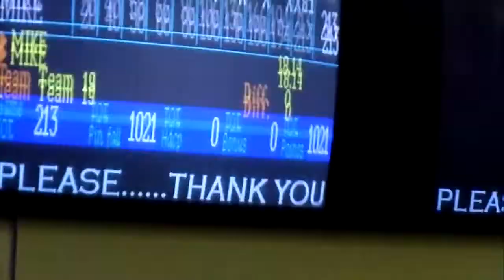213 Game at Dover Bowl (From 6/27/11)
Here's one of many games that I bowled at Dover Bowl from a week in a half ago. :)